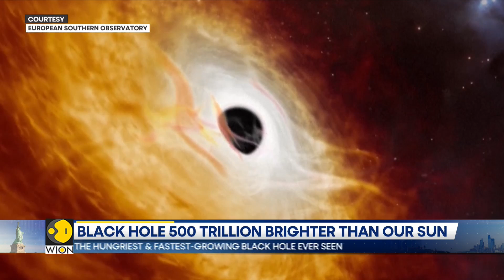Universe's brightest & hungriest black hole, it eats a whole sun every day | Space News | WION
Black holes are galatic monsters seemingly gobbling everything in their path, they don't even let light escape from their gasp. Watch the video to know more about it.